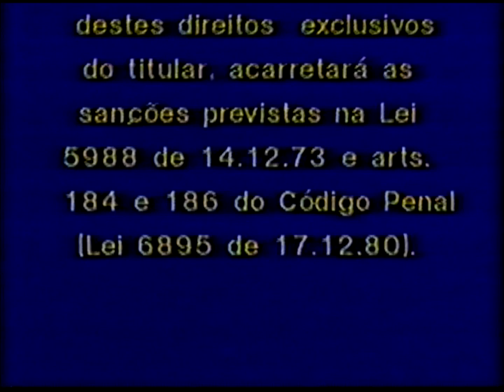Abertura VHS - Em Algum Lugar do Passado :: CIC Vídeo 1985 (HD - Áudio Hi-Fi)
Lançamento em 1985 do filme Em Algum Lugar do Passado (1980) pela CIC Vídeo.

- Logo CIC Vídeo

- Trechos do Filme Xanadu

- Logo CIC Vídeo

- Início do Filme

** O filme Em Algum Lugar do Passado só está disponível para aluguel ou compra individual na Amazon e no Google Play.